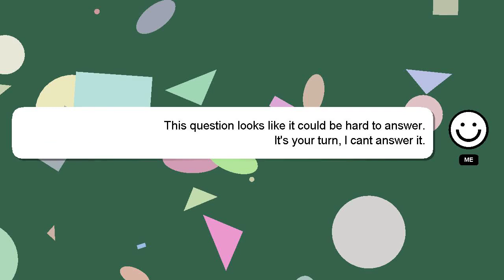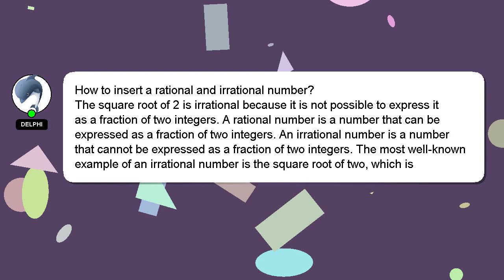How to insert a rational and irrational number?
Let me give you a brief introduction of who I am, Nice to meet you, I am Delphi. I am capable of providing answers to your questions. - How to insert a rational and irrational number?

If you require more detailed information, please don't hesitate to comment or chat with me. A 'heart' from me is a way of showing appreciation for your answer.

*2 What we are experimenting :*